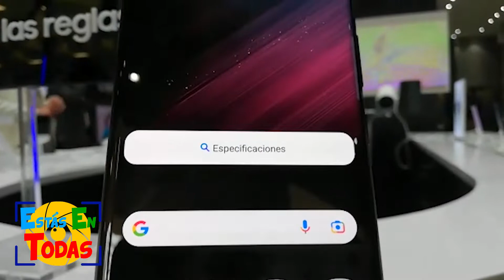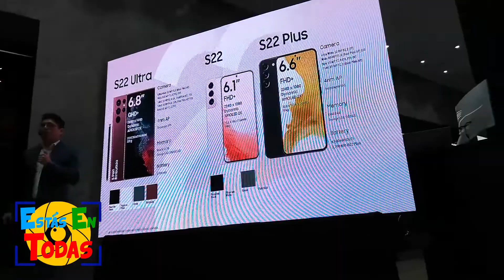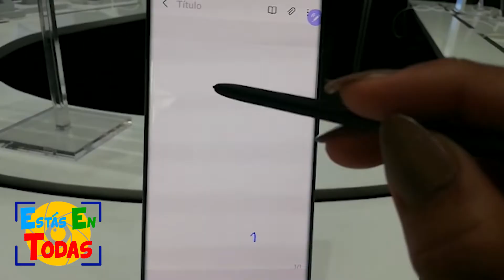ARRANCÓ PREVENTA DEL SAMSUNG GALAXY S22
Estás En Todas, 22 de febrero de 2022.- Hoy por la mañana en instalaciones de las Torres Mall, se llevó a cabo el lanzamiento de la preventa de los smartphones GalaxyS22, S22+ y S22 Ultra de Samsung, mismos que llegarán a Bolivia y estarán disponibles desde el próximo 2 de marzo, pero para acceder a ellos, los usuarios interesados deberán realizar su pre-registro en la página web

Uno de los principales atributos del nuevo modelo S22 es la calidad de la fotografía nocturna y para ello se realizó una demostración.

EstásEnTodas estuvo presente en el anuncio de la preventa de las 3 versiones del S22 de Samsung en Bolivia, les dejamos con algunas imágenes.

Cobertura: Dyana Coca Herbas